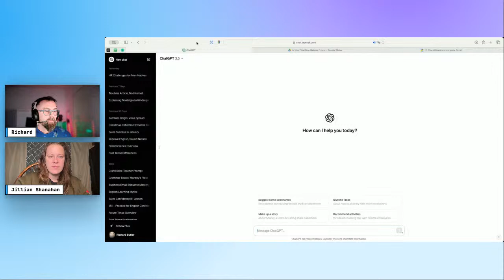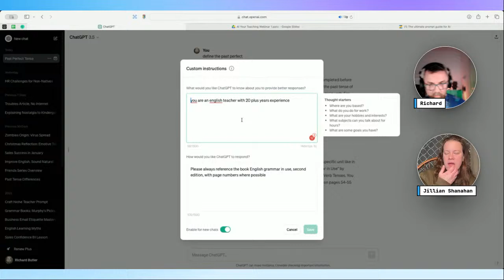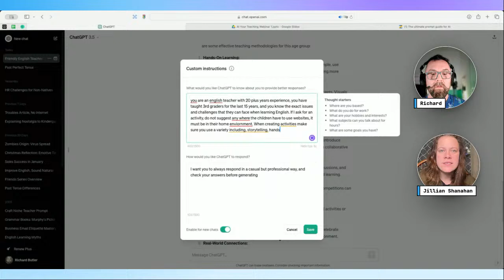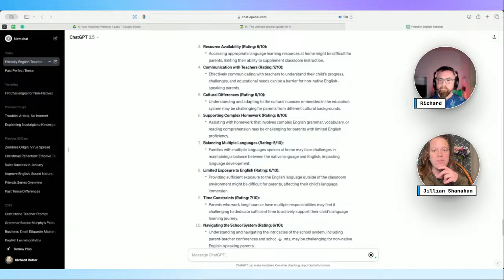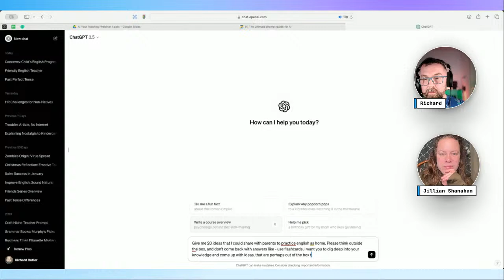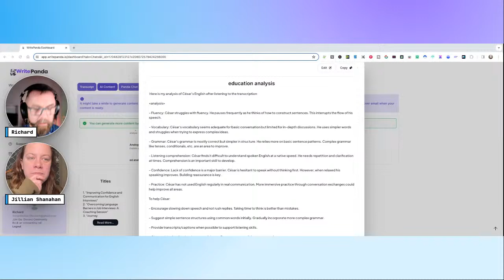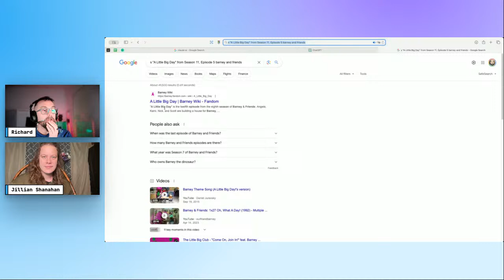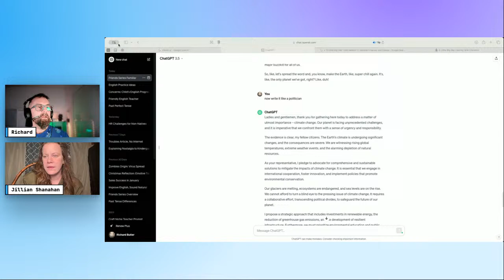AI for Online Teachers with Richard Butler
How can you use AI in your online teaching business? Online teacher Richard Butler joins us live to share his expertise with using AI as an online teacher.